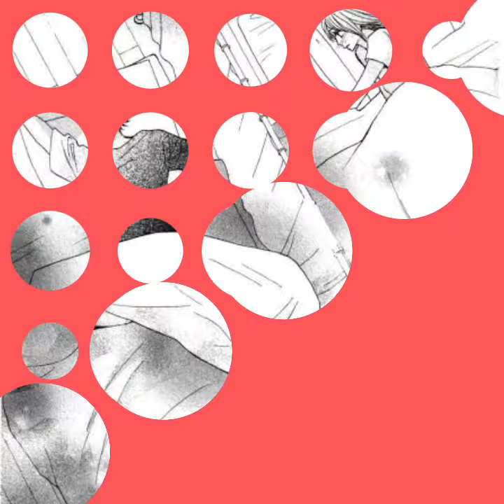L-DK ♡ Shuusei & Aoi ♡